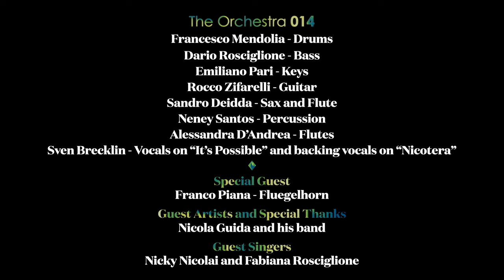Piero Piccioni & Orchestra 014 feat. Sven Brecklin ● It's Possible (Live at Forum Studios)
This is: It's Possible from "Il Dio sotto la Pelle", aka "God Under the Skin" (Live in Rome at Forum Studios).
Performed by Orchestra 014
🥁 Francesco Mendolia
🎸 Dario Rosciglione
🎹 Emiliano Pari
🎸 Rocco Zifarelli
🎷 Sandro Deidda
🪘 Neney Santos
🎼 Alessandra D’Andrea
🎤 Feat. Sven Brecklin

Special guest Franco Piana - Fluegelhorn